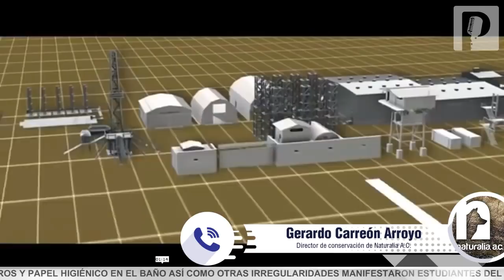Acabará con 500 especies y área protegida la explotación de minas en Álamos, advierte Naturalia